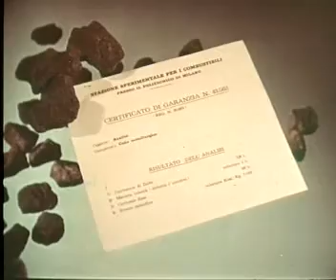Coke metallurgico italiano Cokerie italiane La fiamma senza fumo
Spot Coke metallurgico italiano Cokerie italiane La fiamma senza fumo, casa di produzione Paul film